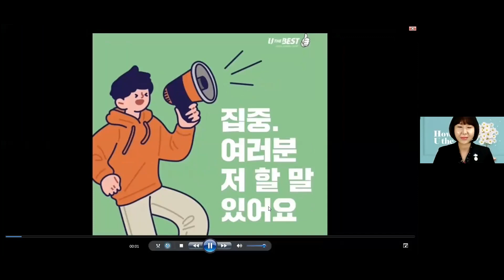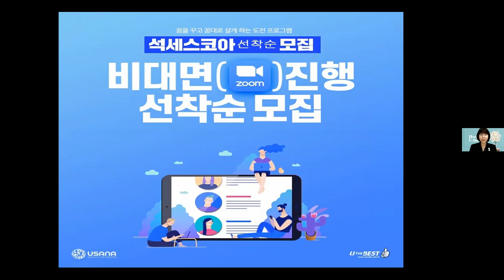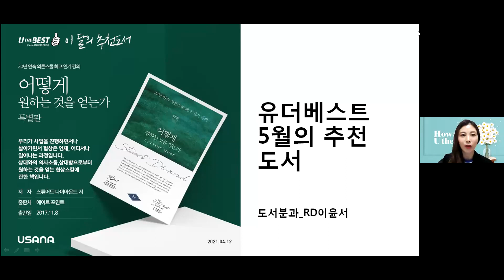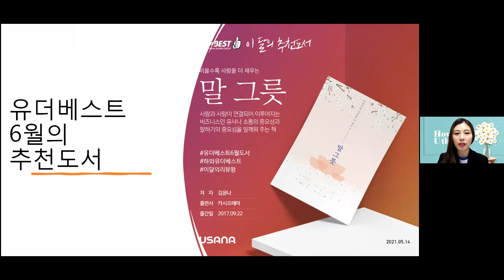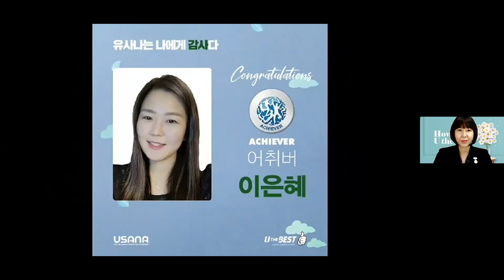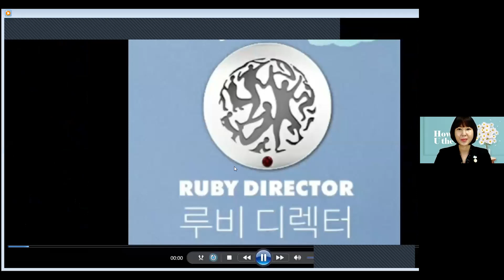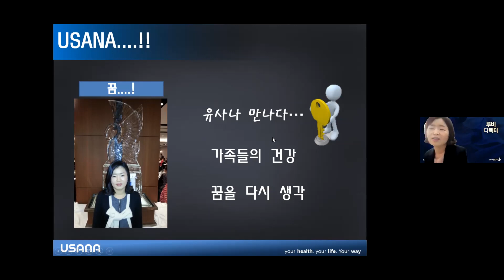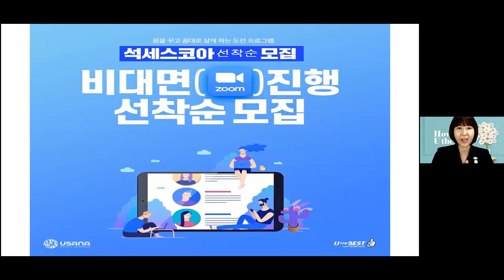20210520 유더베스트 하와유더베스트